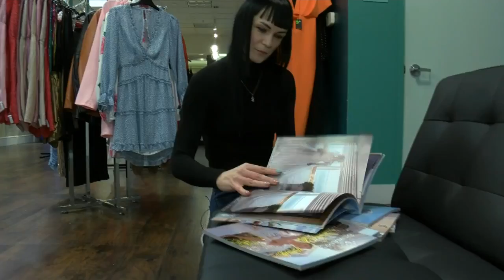Northeast Wisconsinites from Ukraine react to escalating tensions with Russia